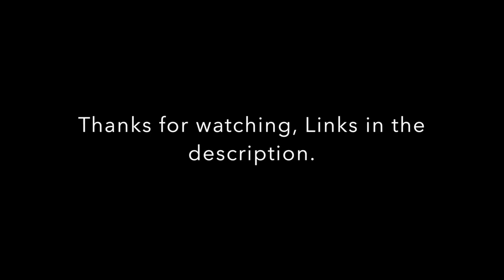RUSE Playthrough: Part 3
45th Fighter Squadron:
=45th= is a squadron that flys for shit and giggles, we play arcade and realistic.